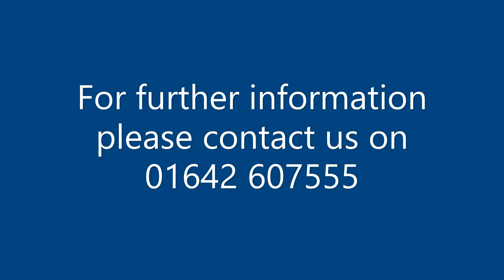Yeadon Grove, Thornaby, TS17 9EE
A refurbished and smart 3 bedroom semi detached house situated on the popular Stainsby Hill estate in Thornaby, the property has a superb fitted kitchen, bathroom and has new flooring throughout.  The property has also been redecorated and has easily maintained gardens to front and rear in addition to a driveway and garage.  Internally the property comprises of entrance hallway, lounge, kitchen, landing, 3 bedrooms and bathroom/w.c.  The property benefits from gas central heating and upvc double glazing.

REQUIRED EARNINGS - TENANTS: £18,750pa; GUARANTORS: if required £22,500pa
BOND: £650